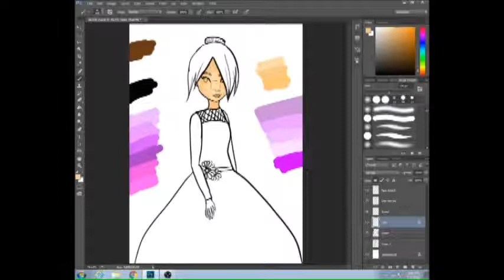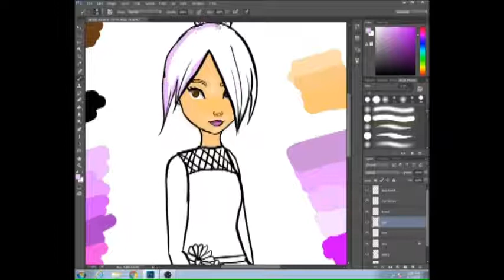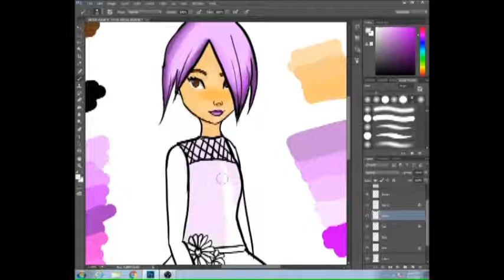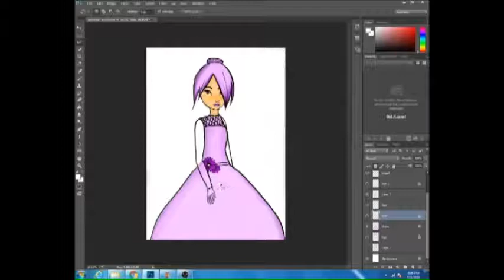A Simple Speed paint of a Girl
Hi, today i 'll be sharing a speed painting of a girl. Hope you like it.